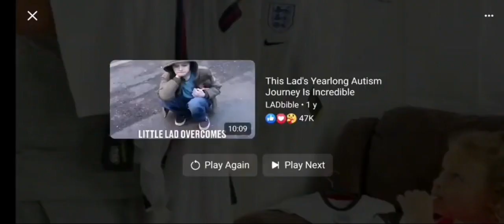£500 on England Game Preparations